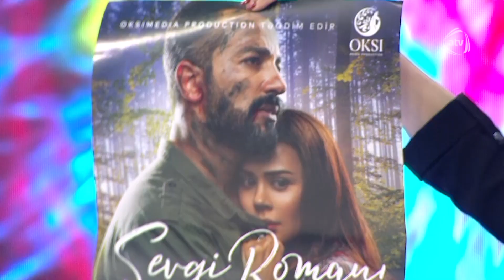Yusif Mustafayev - Analar - Canlı İfa (7 Canlı)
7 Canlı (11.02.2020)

Yusif Mustafayev - Analar